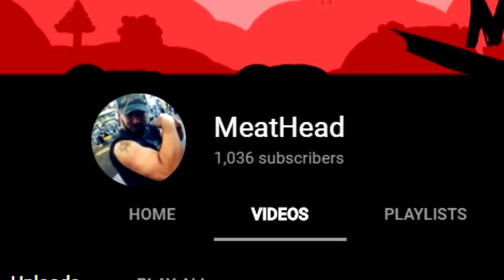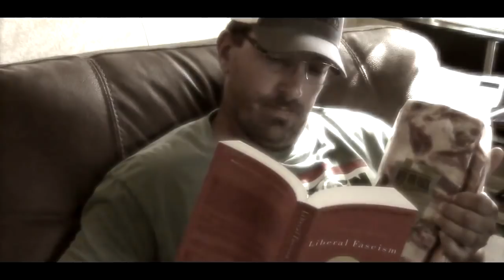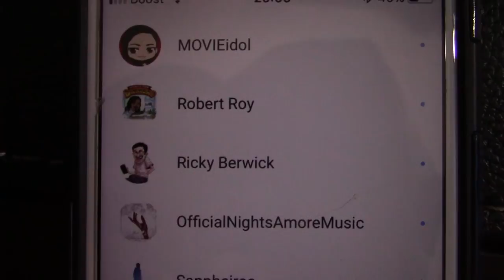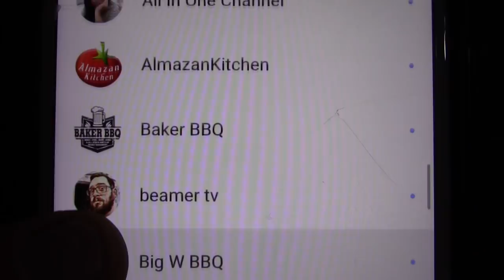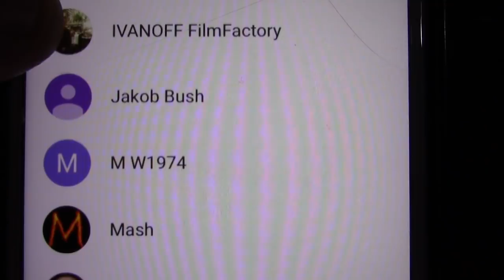One Thousand Subscribers...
I'm Speechless that we are at the point that we are. I appreciate each and every single one of you that clicked on this website and channel to give me a chance. The montage was just so perfect and i couldnt ask anything more than you seeing the smile on my face!

Now my Son Rythril is the one that edited this entire thing. it took him about a month to get everything perfect. he did he best in what he could to make sure you got the  most out of this. So to return the favor, i'd like to see all of you to go out and give my son a chance by subscribing, hitting the bell, and simply enjoy his stuff. He uploads a Variety of stuff like Gaming, Vlogs, Skits with me included, and much more. He knows how to always keep it interesting in whatever it is. He always puts 100% into his content. So lets try to get my son to 200 subscribers! if we can get more, you'll make his 2017. channel link ins below so be sure to subscribe to his channel! Catch you guys on the flip side!! Love you..

song: Eden Statues (koala control)